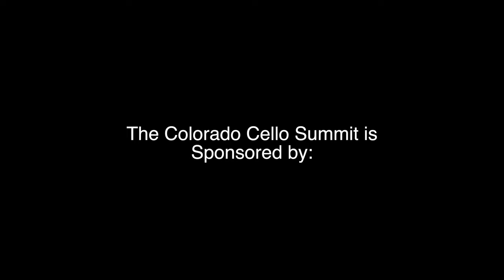Colorado Cello Summit 2023 - Bile Them Cabbage Down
The Colorado Cello Summit participants play Rick Mooney's arrangement of "Bile them Cabbage Down".  Conducted by Dr. Charles Lee at the King Center at Metropolitan State University of Denver campus.